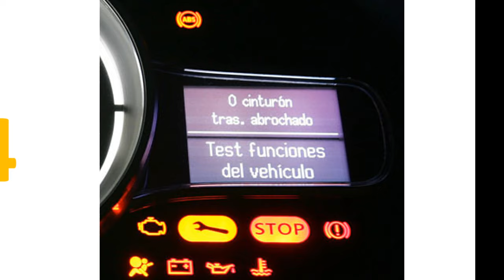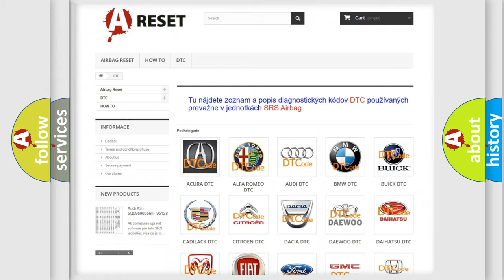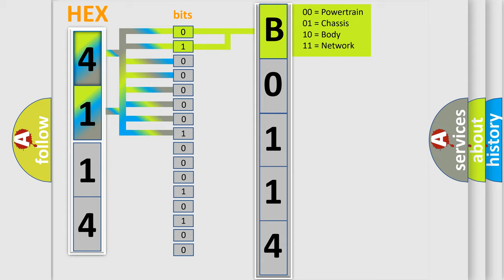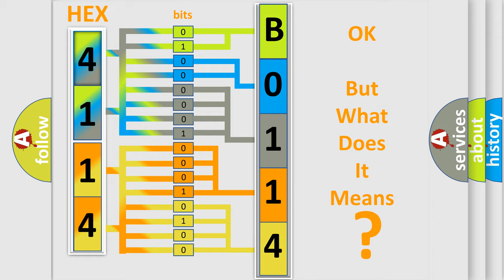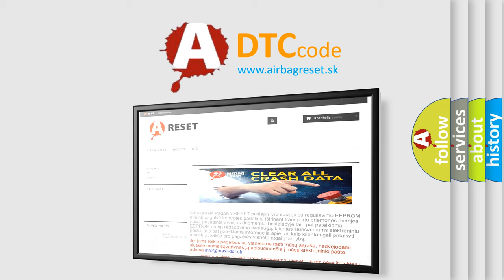DTC Fiat B0114-12 Short Explanation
Contents:
0:21 Basic DTC analysis according to OBD2 protocol standard.
1:48 Insight into programming
2:58 A diagnostically understandable description of the Diagnostic Trouble Code
3:05 Basic error definition

Make:
FIAT
Code:
B0114-12
Definition:
Left Curtain Airbag - Circuit Short To Battery
Description:
Cause:
Left Side Curtain Squib 1 Line 1 Circuit Shorted To Ground
Left Side Curtain Squib 1 Line 2 Circuit Shorted To Ground
Left Side Curtain Airbag
Occupant Restraint Controller (Orc)
Failure Type: